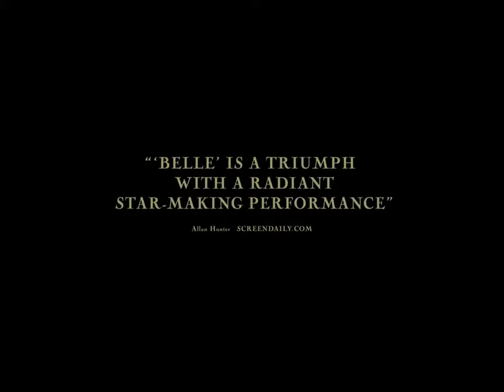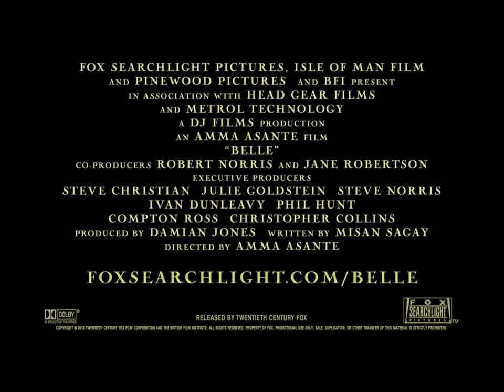Belle Official Trailer 2014| Amma Asante Movie HD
Comes out in May 02, 2014.